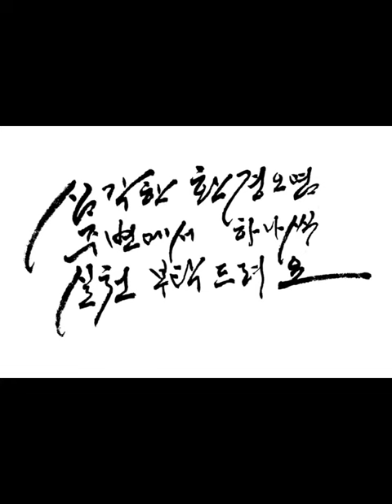有則皇上欽腹心之 유즉황상흠복심지 王羲之 行書 興福寺斷碑 왕희지 행서 흥복사단비